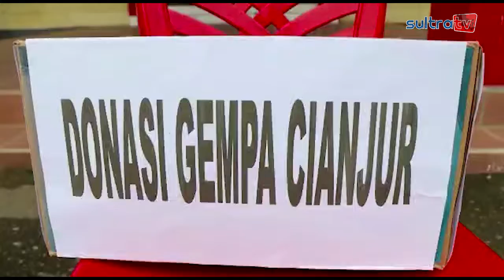POLRES KONSEL GALANG DANA UNTUK KORBAN GEMPA CIANJUR